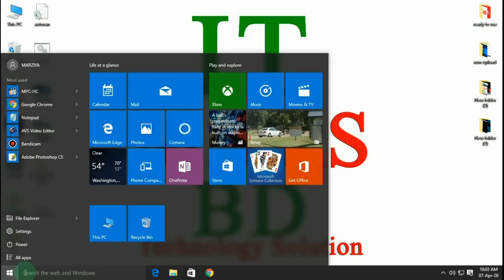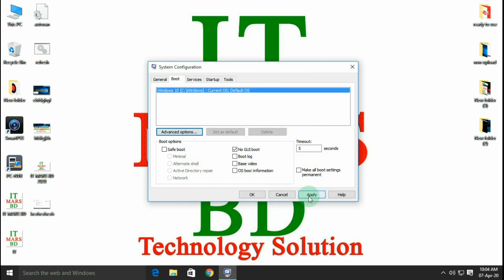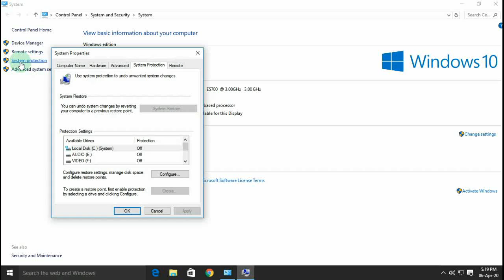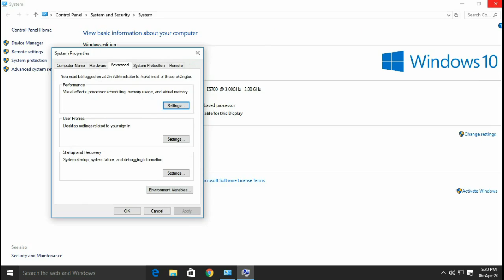how to fix GB Usable RAM problem under 64-bit in windows 10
In this video i will show you how to fix gb usable ram problem in windows 10 under 64-Bit operating system.